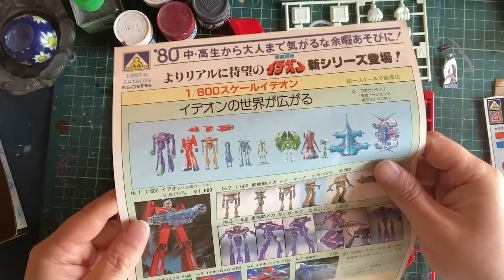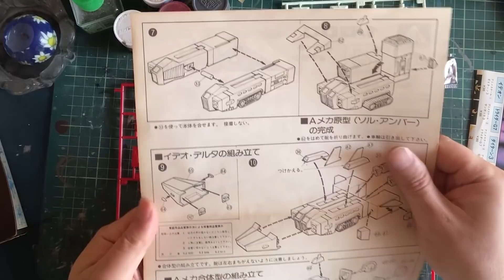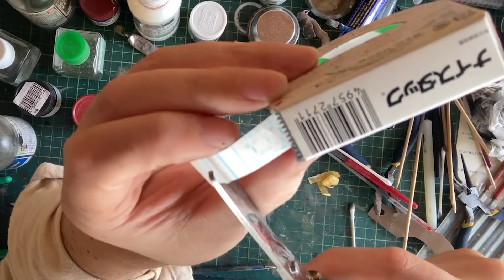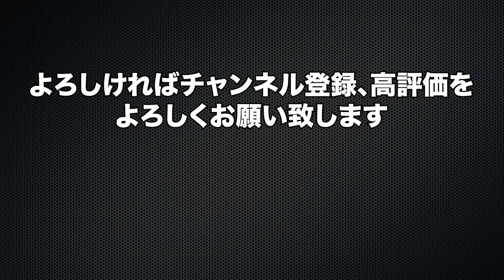【伝説巨神イデオン】「Aメカ」1/600スケール アオシマ製旧キット 変形ギミック プラモデル／ideon A-mecha aoshima plastic model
アオシマ文化教材社製の旧キット1/600スケール「 伝説巨人イデオン Aメカ」のプラモデルを制作しました。

ソル・アンバー、イデオ・デルタの変形ギミックがとても秀逸。
アオシマさんの技術は素晴らしい！
Bメカ、Cメカと作っていき、三体でちゃんと合体できるのかを検証したいと思います。

今回使用したキット

積みプラを整理整頓して新たなキットを購入する資金にするのもアリですね。
査定料・送料・手数料無料！宅配買取【いーあきんど】

SFプラモデルをメインで作っています。

男闘呼の工作部は、Amazon.co.jpを宣伝しリンクすることによってサイトが紹介料を獲得できる手段を提供することを目的に設定されたアフィリエイトプログラムである、Amazonアソシエイト・プログラムの参加者です。